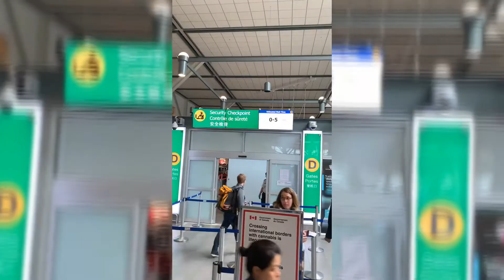Raman wedding Day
All Families Da Thanku ji